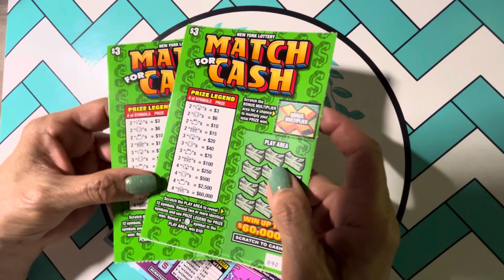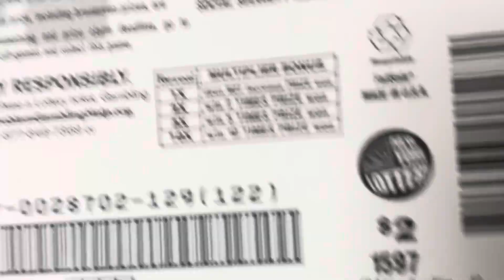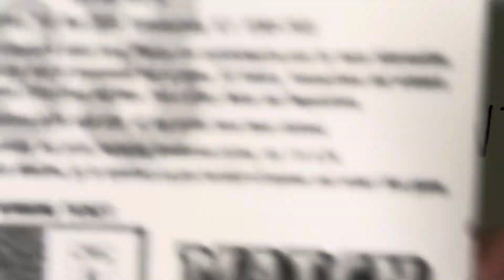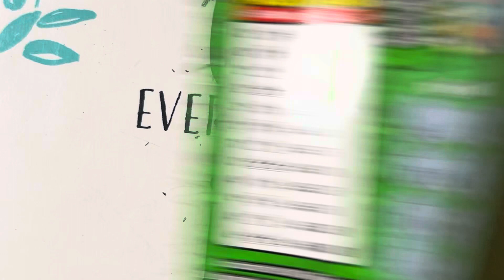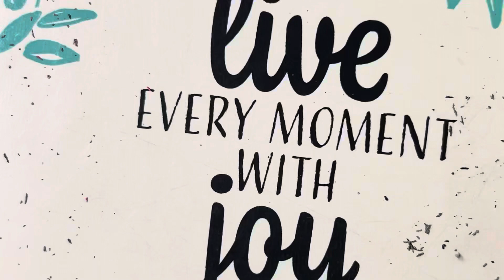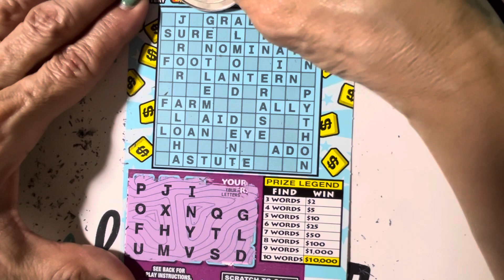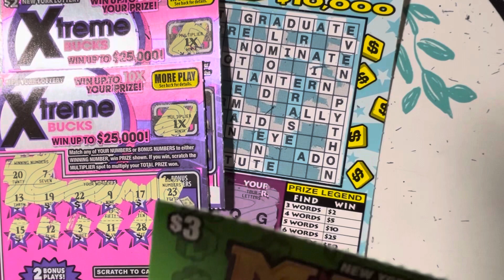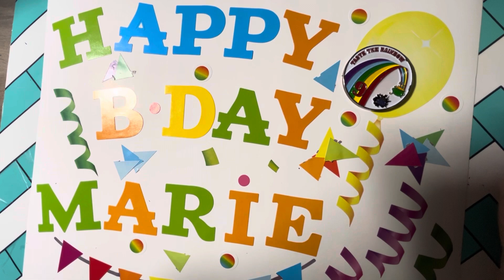HAPPY BIRTHDAY MARIE 🥳 🎂 🍰🧁🎉🎊